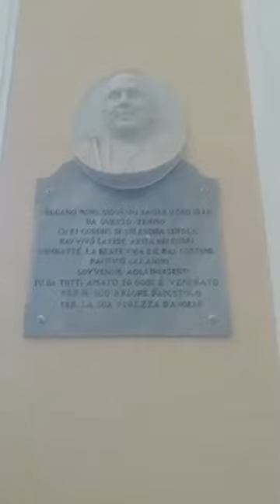processione festa del Crocifisso 3 maggio di Bisacquino 2022